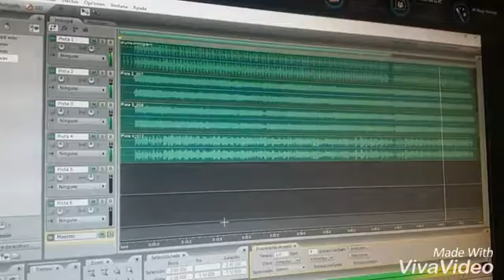38 - Immigrant Song - Led Zeppelin (cover)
Metal cover of "Immigrant Song" by Led Zeppellin

Guitar: Ibanez GIO - Ibanez RG8 - Fender Stratocaster
Bass: Navarro 6 strings custom - Navarro 4 string custom
Guitar f/x: Zoom g2.1u
Bass f/x: Zoom b2.1u
keyboards: Yamaha PSR210
Drums: beatcraft
Adobe Audition
Cellphone cam
filmora9